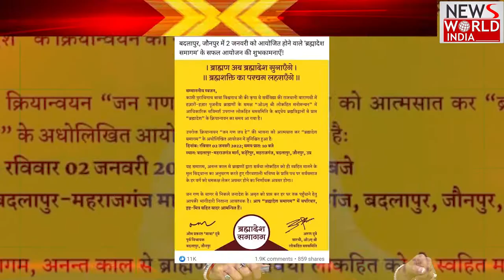News World India Live :उत्तर प्रदेश और उत्तराखंड की खबरें | Latest News | Hindi News | Breaking News